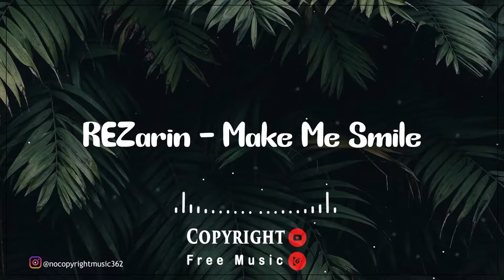REZarin - Make Me Smile (Copyright Free Music)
Best place for copyright-free music that is noncopyrighted so you can use it in your youtube videos.

Song: REZarin - Make Me Smile
Music provided by Copyright Free Music.